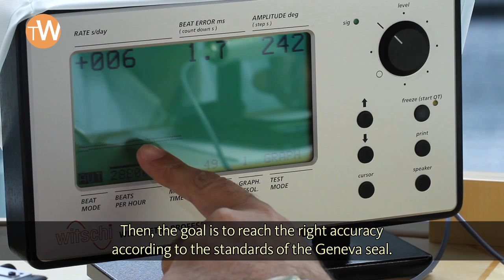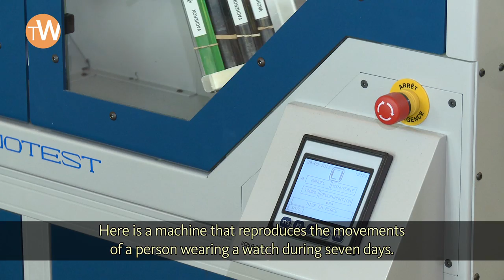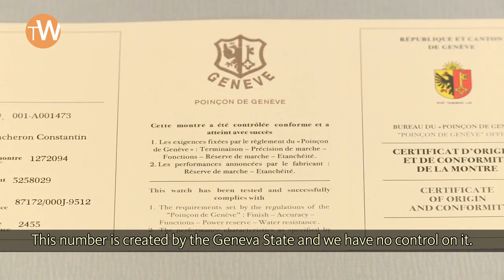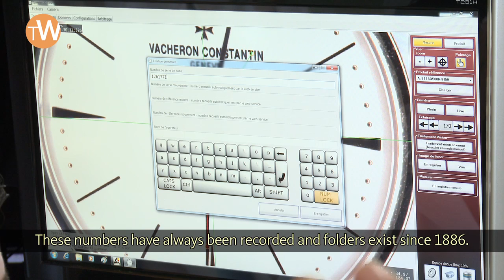Part II - Hallmark of Geneva/Poinçon de Genève - Vacheron Constantin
Only mechanical watches assembled and adjusted on the territory of the Canton of Geneva may be entered. Each movement must furthermore bear its own individual production number.

1. The quality of all parts and components of the movement, including those used for auxiliary mechanisms, must comply with the standards prescribed by the Office for the optional inspection of
Genevan watches. Steel parts must display polished angles and their sides parallel file strokes, their visible faces must be smoothed and polished, screw heads must be polished or circular grained and their rim and slot bevelled.

2. All movements must be fitted on the going train and on the escapement with ruby jewels with polished hole. On the bridge side, jewels must be semi-mirror polished and their sinks polished. A centre-wheel jewel in the mainplate is not required.

3. The balance spring must be secured by a sliding stud cap with round head and neck. Mobile studholders are accepted.

4. Fitted or split indexes (regulators) with a fastening system are accepted, save on extra-thin movements where the system is not mandatory.

5. Regulating systems featuring a balance wheel with variable radius of rotation are accepted provided they comply with the conditions set out in Article 3, paragraph 1.

6. Geartrain wheels must be bevelled on their upper and lower sides and their sinks polished. For wheels 0.15 mm thick or less, bevelling on the bridge side only is tolerated.

7. Pinion shanks and faces must be polished.

8. A lightweight escape wheel is mandatory: no more than 0.16 mm thick for larger sizes or 0.13 mm for wheels less than 18 mm across; locking faces must be polished.

9. The lever's angle of travel must be contained by solid bankings, to the exclusion of pins or studs.

10. Movements fitted with shock absorbers are accepted.

11. The ratchet and transmission (crown) wheel must be finished in conformity with prescribed models.

12. Wire springs are prohibited.

Excerpted from the technical quality specifications required of movements submitted to the Geneva Watch
Inspection Authority for inspection and approval of the right to bear the official Hallmark of Geneva mark of
provenance.

Evolutions :

1. A SIGNIFICANT STRENGTHENING OF THE CRITERIA SO AS TO ACHIEVE FULL CERTIFICATION OF THE WATCH:
o Introduction of criteria concerning linking elements between the movement and the watch case

2. INTRODUCTION OF A REINFORCED INSPECTION PROGRAMME, IMPLEMENTED BY THE OFFICIAL SWORN INSPECTORS OF THE HALLMARK OF GENEVA, INCLUDING THE FOLLOWING:

o On-the-spot inspections at applicants' premises, undertaken by the official sworn inspectors of the Hallmark of Geneva
o Monitoring of the quality of the parts and of the strict application of testing, undertaken by the official sworn inspectors of the Hallmark of Geneva
o All results for each watch/timepiece must be recorded and saved on a database.